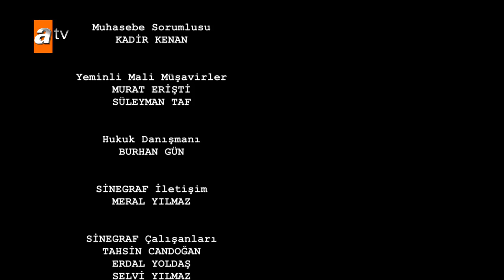შავი ზღვის ნაამბობი - 1 სერია (ქართულად)